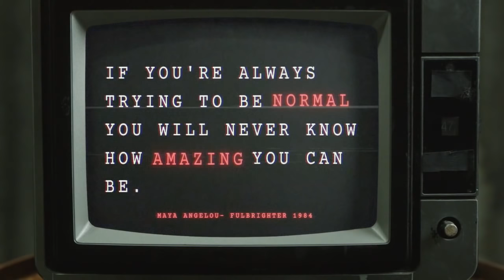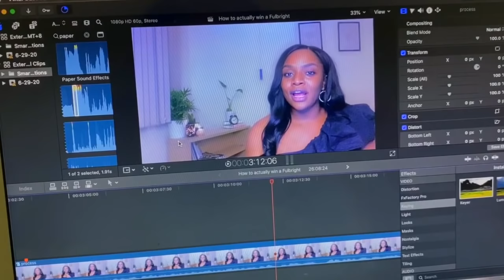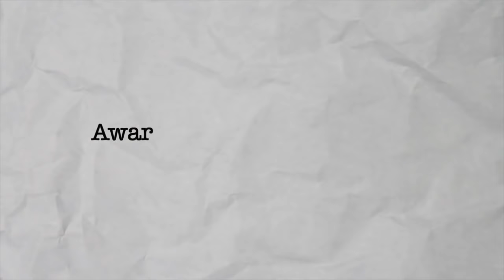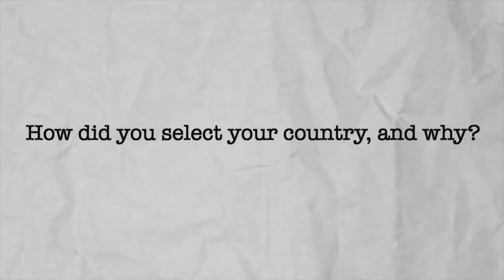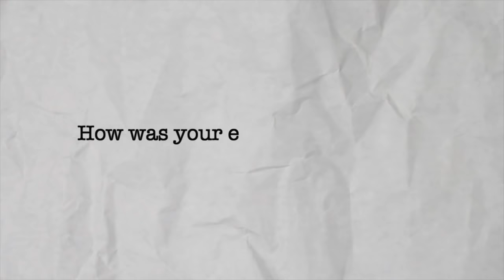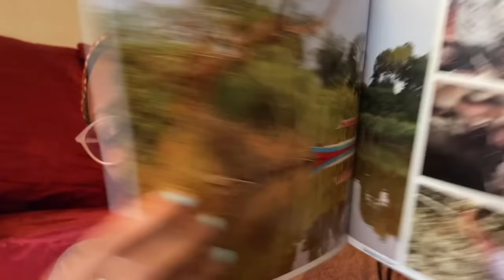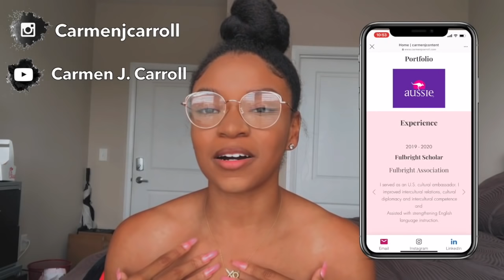How to ACTUALLY win a Fulbright! (spilling all the teaaaa🤐)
Want to know the ends & out of a Fulbright grant? get the deets from past and current FULBRIGHTERS 🙀!!!

YES, we are sharing all the secrets!

Featured Fulbrighters
Allison Gilmore: Ig & Twitter: @allisonjg
Brittany Edwards: Ig: @_brittany_edwards_ //YT:@brittany edwards
Carmen Carroll: Ig @carmenjcarroll //YT: @Carmen J Carroll
Janika Berridge: Ig: @janikalimantan